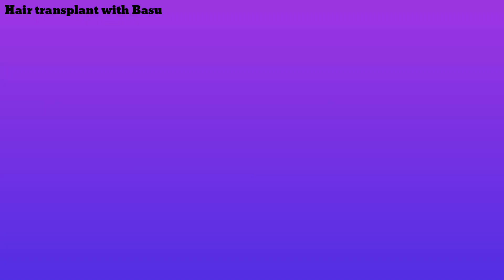Transplanted hair VS comb test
In this channel I share updates of my hair transplant.

Hair transplant
Total grafts
Prp
Hair transplant result
hairtransplant
india hair transplant
best hair transplant
best hair transplant result
per graft cost
minoxidil
prp
best results
fue
dhi
fut
gray hairs and solution
causes of gray hairs